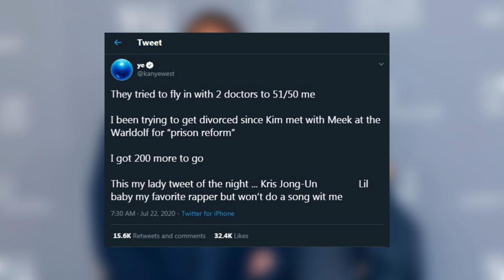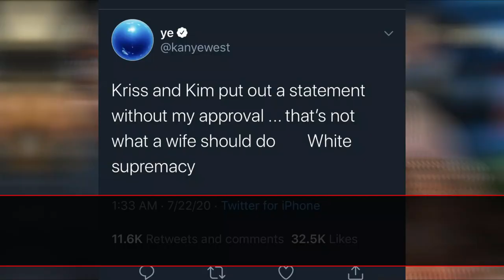The truth about Kanye West Tweet about Divorce! Why did he delete it?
Kanye West deleted his tweet nearly after half an hour of posting. The tweet revealed that he was trying to divorce with his wife Kim Kardashian as per the report.

“I been trying to get divorced since Kim met with Meek at the Waldorf for prison reform,''

This tweet came some day later when West gave what was billed as the first speech of a presidential campaign.

While West was in the rally, he said in tears that Kim almost had their daughter North West aborted. Due to which Kim alleged him to drop the campaign.

Posting the tweet accusing wife Kim and mother-in-law Kris Jenner said they tried to lock him up as Mandala. Hereby, he clearly wants to show he is treated not well being a black.

Also, “Kris and Kim put out a statement without my approval...that’s not what a wife should do. White supremacy.” Which was deleted.

Since Kanye West is in the race of the presidential campaign what can we assume about this tweet and sooner deletion?

Is this all done for popularity or is there a serious issue in between him and his wife?
What is the reason he is raising an issue about black and white? Is this to get sympathy from the general.

Please comment what you think about the Kanye West tweet and sooner deletion?